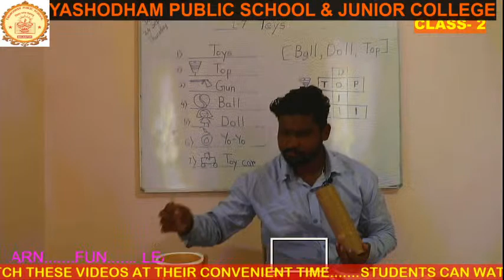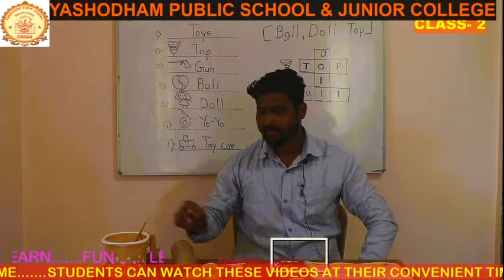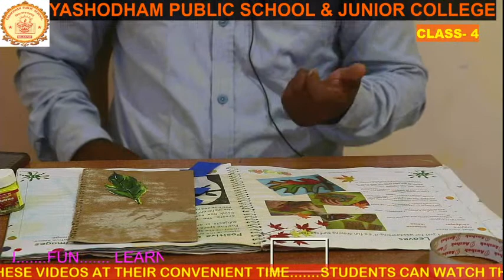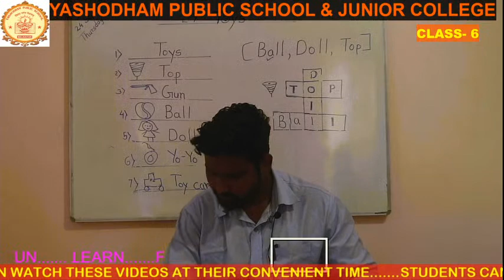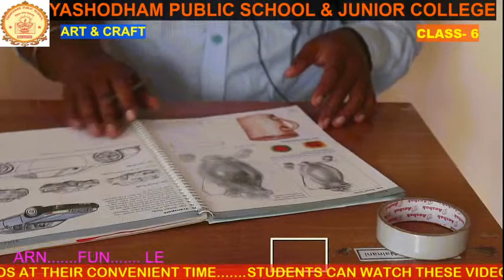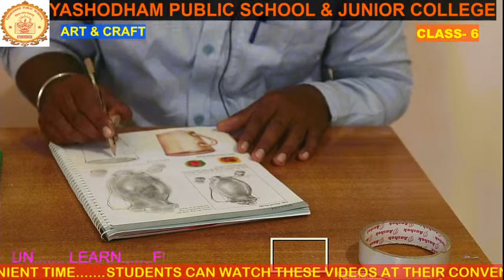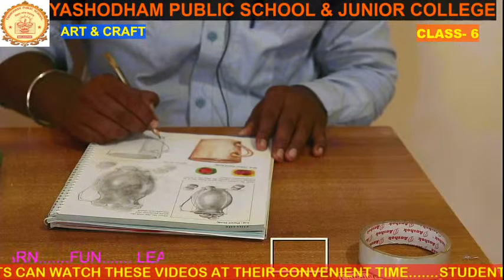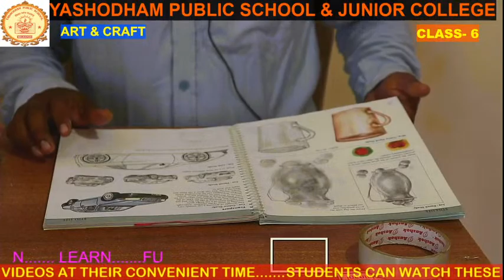ARTS AND CRAFTS......CLASS- 2, 4 & 6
24TH SEPTEMBER